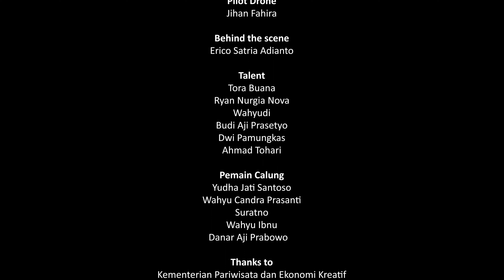Film Dokumenter Lengger Lanang (Mbatin)